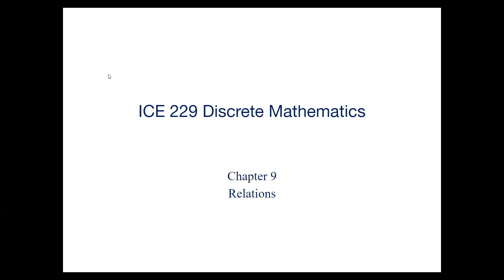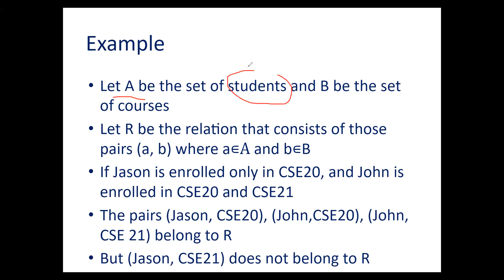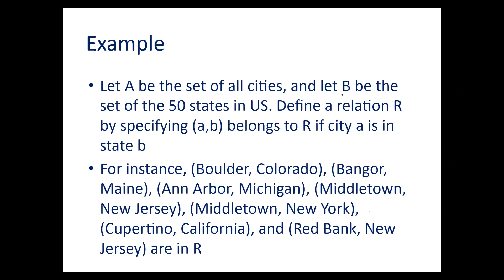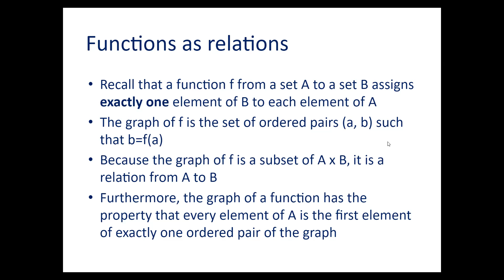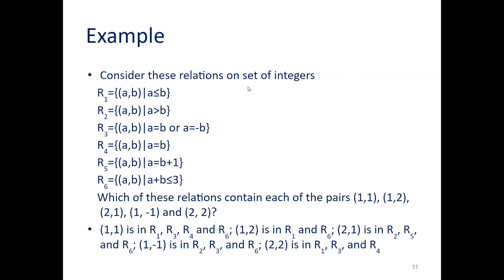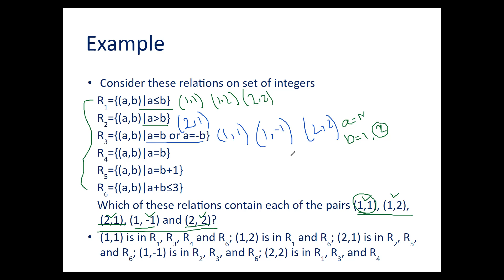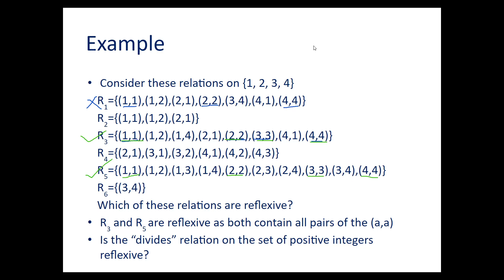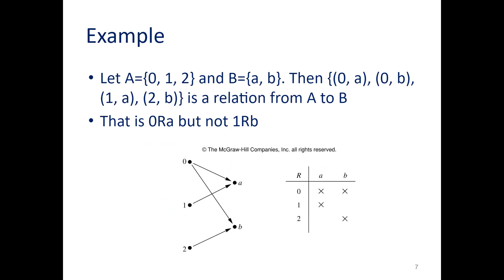Chapter 9 (Relation-Part 1)